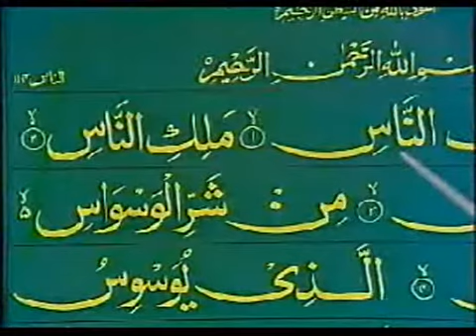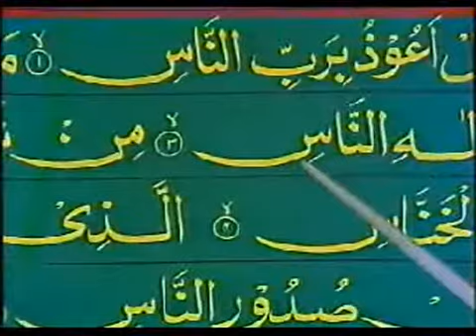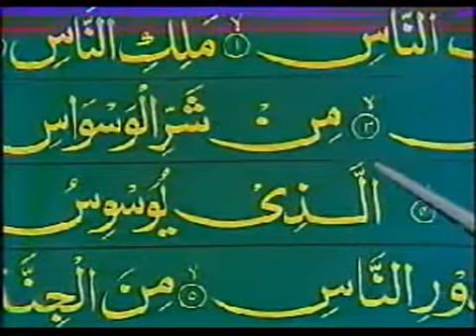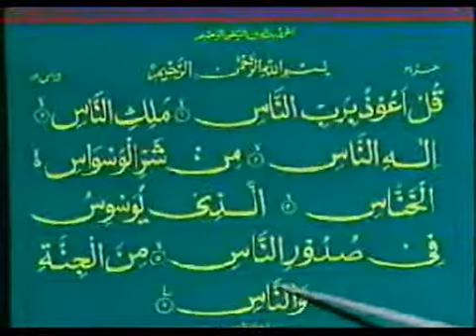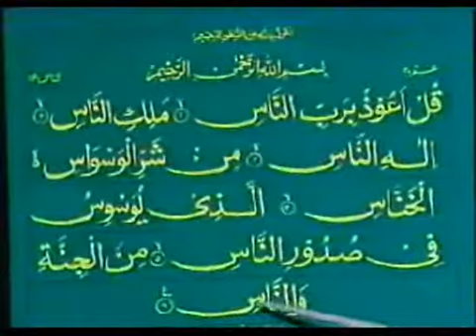~ Quran Perhna Sekhiye ~ Part 21 of 63